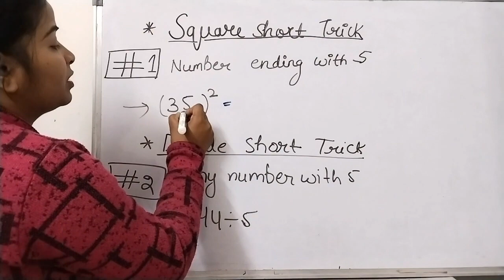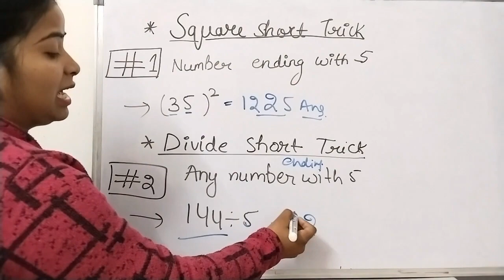Square short trick |Square nikalne ki short trick|Division short trick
Short videos,short tricks